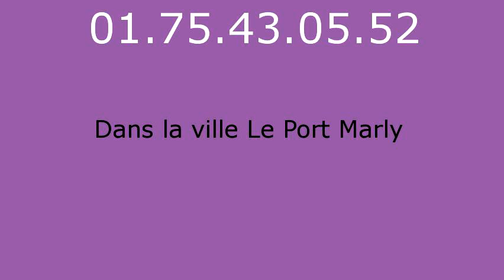Plombier Le Port Marly - 01.75.43.05.52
Plombier Le Port Marly. Plombier 78560. Plomberie Le Port Marly. Depannage plomberie Le Port Marly. Recherche de fuite Le Port Marly. Assainissement Le Port Marly. Degorgement Le Port Marly. Degat des eaux. Travaux de Plomberie Le Port Marly. Installation sanitaire Le Port Marly, robinet, douche, baignoire. Canalisation, degat des eaux, pose de robinet, Installation et remplacement de broyeur, Installation et remplacement de broyeur, Depannage en urgence de WC bouches, Salle d eau, Installation et remplacement toilettes Le Port Marly, Depannage en urgence de WC bouches. Depannage en urgence de WC bouches. Intervention tuyauterie Le Port Marly, Contrat d entretien chauffage Le Port Marly, Pompe de relevage Le Port Marly 78. Vidange bac a graisse Le Port Marly 78. vidange fosse septique Le Port Marly 78.